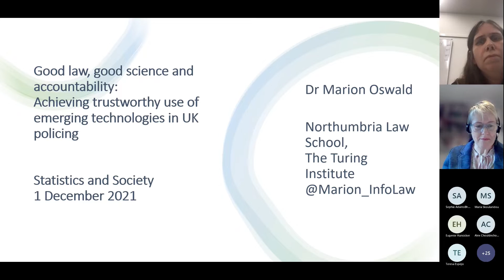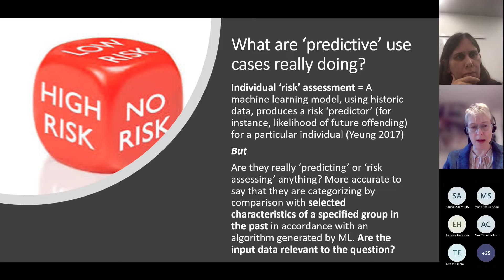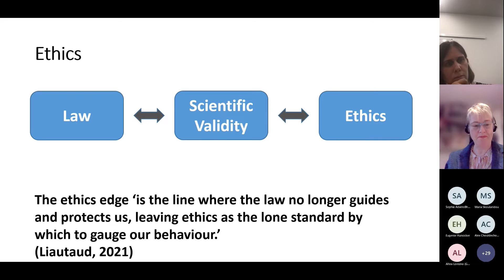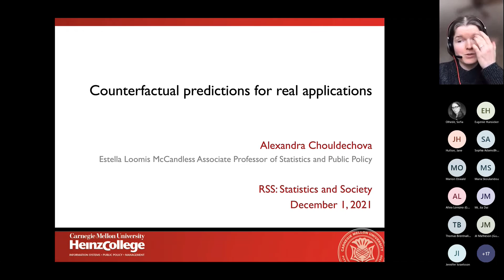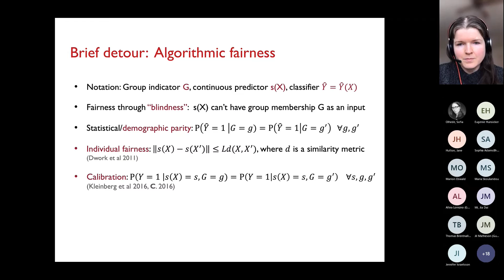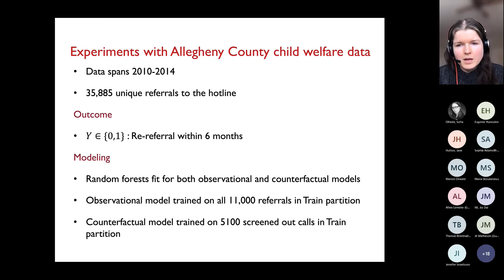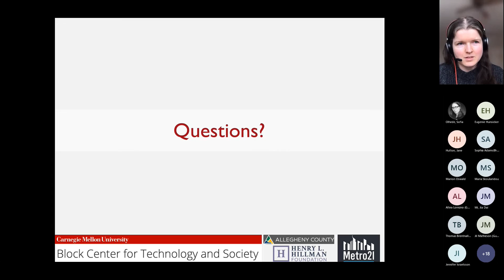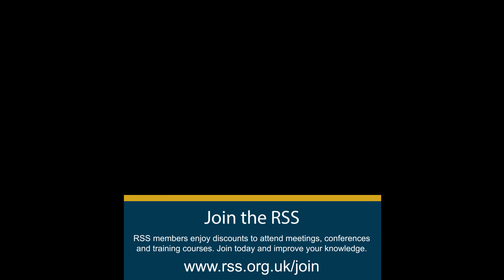Statistics and Society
Algorithms shape our everyday lives and impact policy and society. The realisation that not all of these effects are beneficial is well established in both machine learning and statistics. This meeting explores this set-up with a talk by a technology-aware lawyer (Marion Oswald), and one of the original contributors on the discussion of algorithmic fairness (Alexandra Chouldechova).

Speakers:
Marion Oswald 01:00
Alexandra Chouldechova 56:24